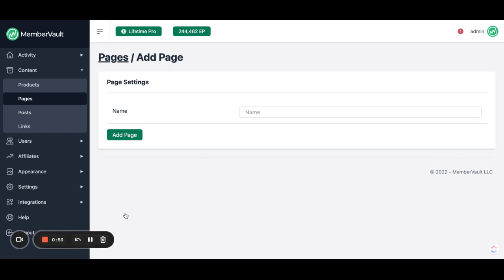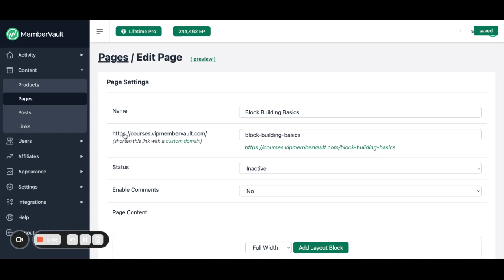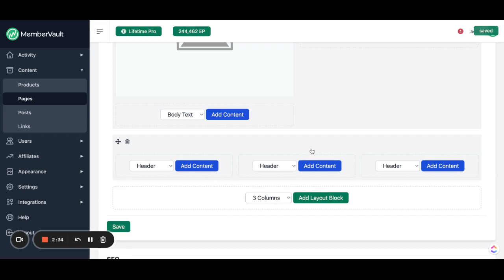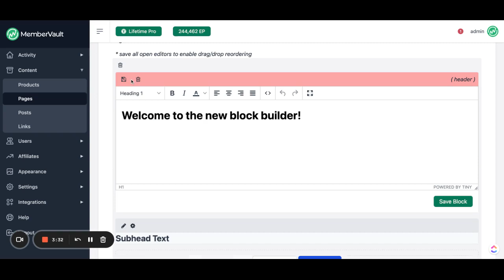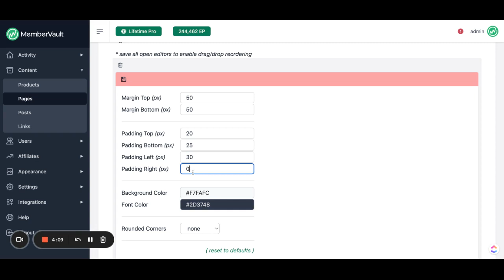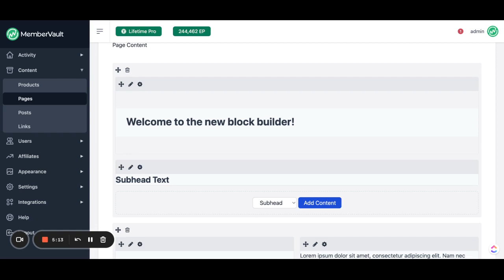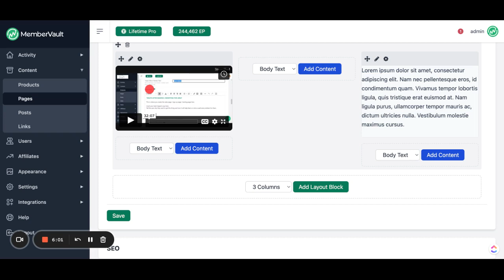How to Build a Basic Page in MemberVault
Want to use MemberVault as your online business platform? Already have an account?